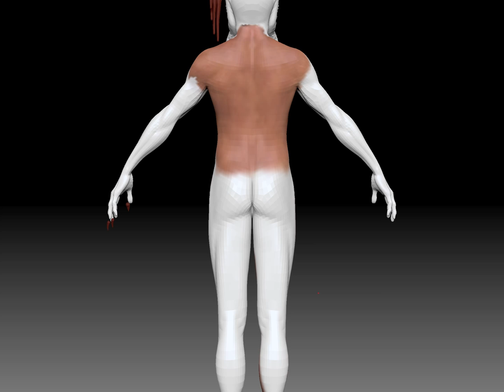ZBrush 4 R2 polypainting using a photo projecting